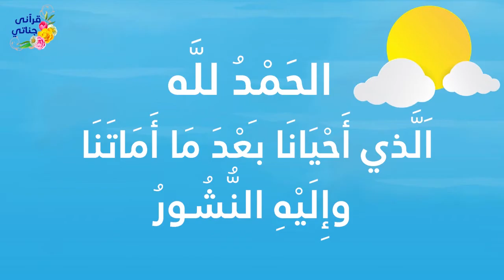ماهي وصية النبي لنا عند النوم !!وكيف تكفر عن ذنبك بعد معصية فعلتها (الحل السحري)